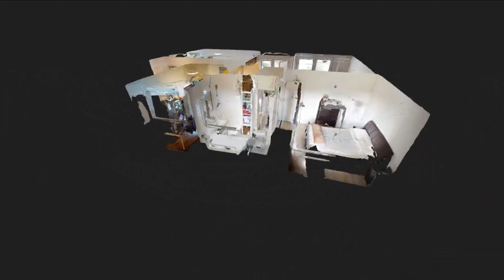HIGH RISE, 3-Zimmer Wohnung in guter Lage in Stuttgart-Botnang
Die angebotene 3-Zimmer-Etagenwohnung befindet sich im 5OG eines sehr gepflegten, 1974 erbauten Mehrfamilienhaus in Stuttgart-Botnang.

Sie betreten die Immobilie im großzügigen Flur. Dieser bietet viel Platz für Ihre Garderobe und zudem Zugang in jeden Raum der Wohnung.

Der geräumige Wohn- und Essbereich ist dank der großen Balkonfenster außerordentlich hell und wie der Flur mit einem Laminatfußboden ausgestattet. Unmittelbar nebenan und somit gut durchdacht angeordnet ist die separate Küche. Die Einbauküche befindet sich im Eigentum des Mieters. Der Balkon ist geräumig und hat einen schönen Blick ins Grüne.

Die Schlafzimmer sind mit Laminatfußboden ausgestattet.

Das gepflegte Badezimmer verfügt über eine Badewanne, Dusche, Waschmaschinenanschluss und ein Waschbecken.

Die ganze Wohnanlage inkl. Nachbarbebauung ist sehr gepflegt und dank seiner Ortsrand nahen Lage sehr ruhig. Die Straße ist verkehrsberuhigt.

Aktuell ist die Wohnung an eine sympathische Familie mit drei Kindern vermietet. Die Mieteinnahmen betragen monatlich 865,00€, der Abschlag für Nebenkosten 200,00€. Das Mietverhältnis besteht seit September 2008, die letzte Mieterhöhung war 2018.

WICHTIG:
Die umfangreiche Sanierung der letzten Jahre wurde von der Eigentümergemeinschaft über einen Sanierungskredit finanziert, der noch die nächsten 6 Jahre über das Hausgeld abgerechnet wird. Zusätzlich zum normalen Hausgeld von 230€ werden weitere 550€ Darlehensrate ausgeglichen. Die aktuelle monatliche Hausgeldvorauszahlung inkl. Darlehensrate beträgt somit 780€. Dafür können Sie hier mit einem rundum sanierten Objekt rechnen.

Gerne präsentieren wir Ihnen diese schöne Wohnung bei einer privaten Besichtigung. Wir freuen uns auf Ihre Kontaktaufnahme.

HERON IMMOBILIEN GbR
Ihr Verkaufspartner - effizient und unkompliziert

Stuttgarter Straße 96
70736 Fellbach
Geschäftsführende Gesellschafter:
Matthias Herrmann und Jonas Czabon